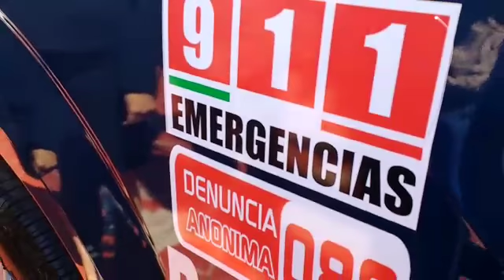Entrega Maru Campos 40 nuevas patrullas a la DSPM en el Palomar 1